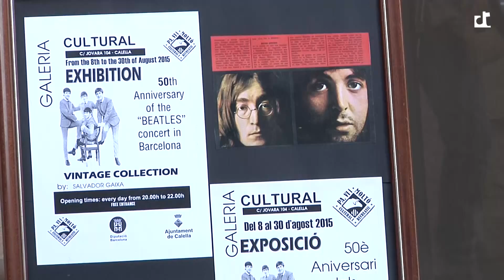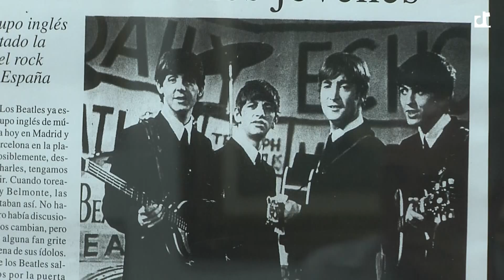Exposició 50 anys dels Beatles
El Grup Pa, Vi i Moltó ha organitzat una exposició amb motiu dels 50 anys del concert que els Beatles van fer a Catalunya. L'actuació es va fer el 3 de juliol de 1965 a la Monumental de Barcelona.